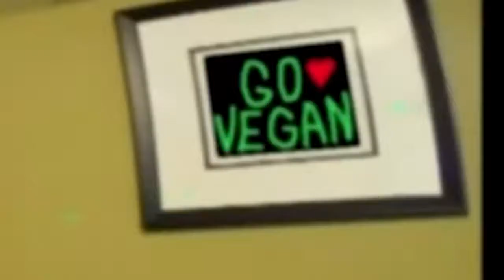IDIOT DOWNS A WHOLE BOTTLE OF VODKA!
We have a retarded bodybuilding maniac and Die Antwoord downing a whole bottle of vodka!..LEGO!!